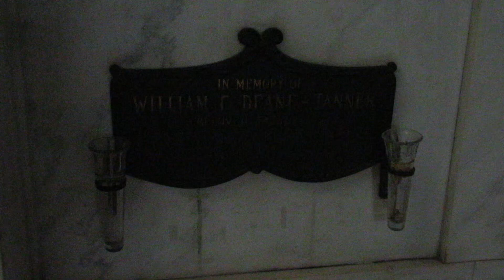William Desmond Taylor: Hollywood Forever Cemetary